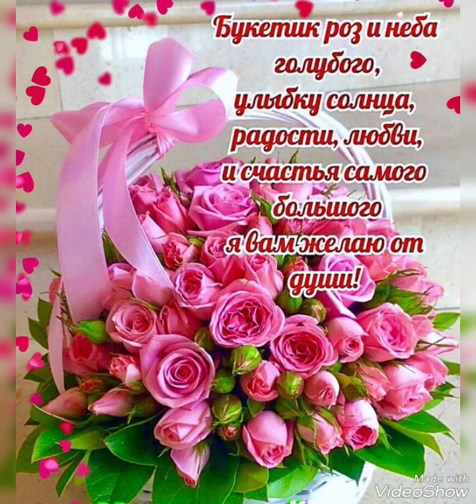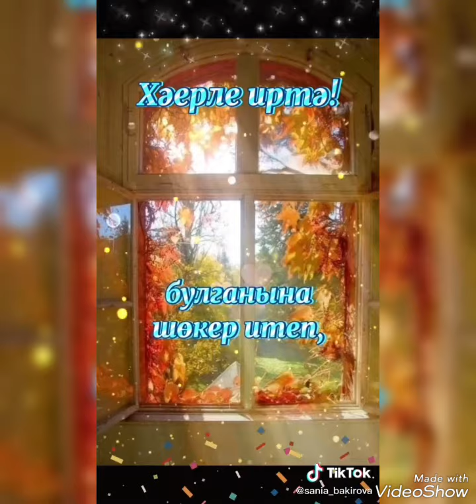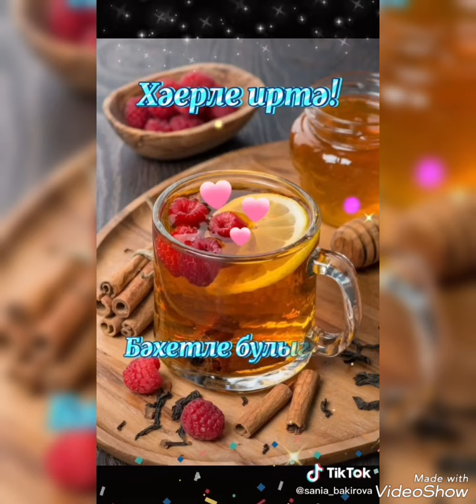Түзмичә булмый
Зиннур Сафиуллин (Хәерле иртә)